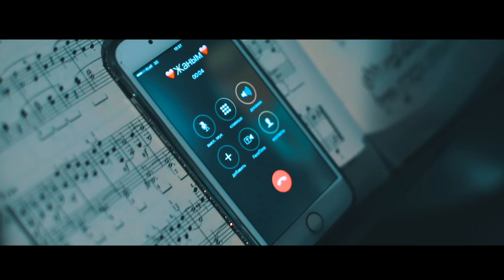Айгерим Мамырова - Жылатканын ба?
Айгерим Мамырова - Жылатканын ба / Айгерім Мамырова - Жылатқаның ба / Aigerim Mamyrova - Zhylatkanyn ba